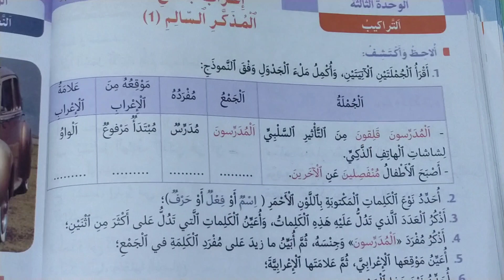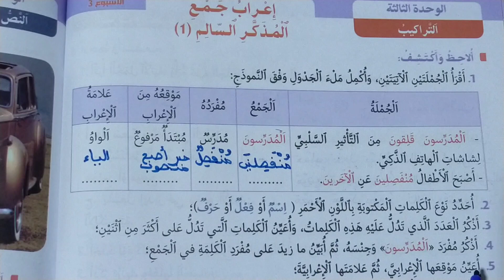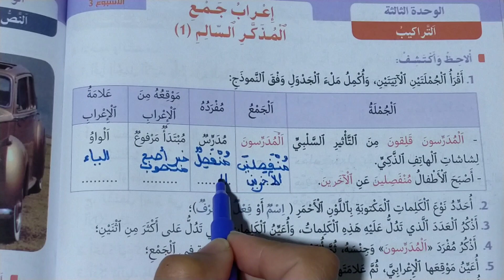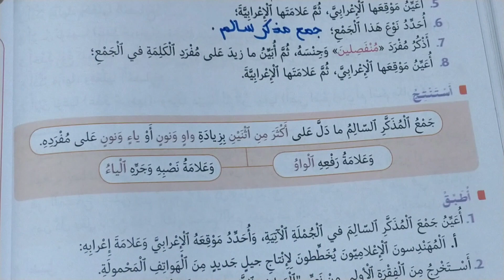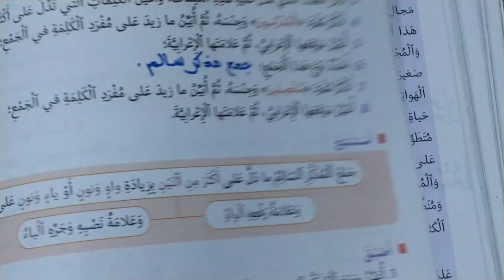منار اللغة العربية المستوى السادس الصفحة 112